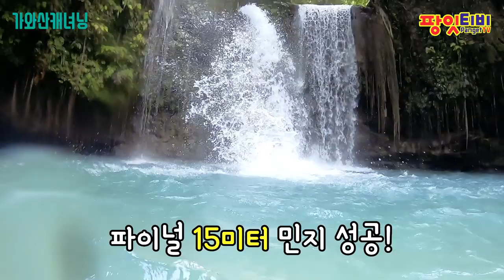가자! 가와산 캐녀닝! 바디안(Badian) 4시간 풀코스! 세부 최고의 액티비티!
가와산캐녀닝

영상 제작, 광고 및 마케팅 문의
[온오프미디어]